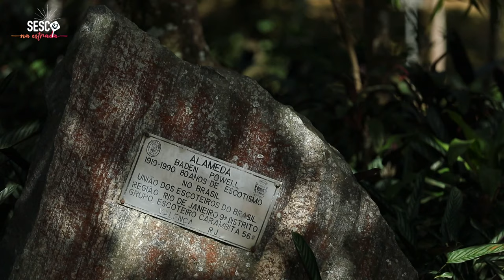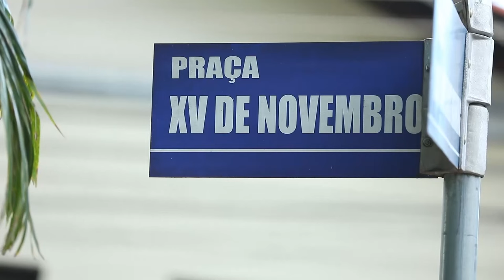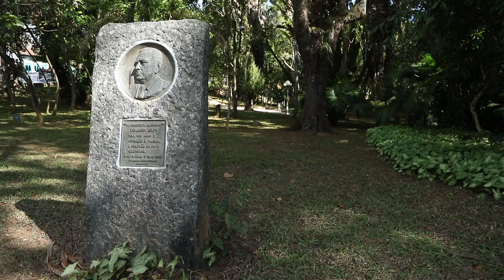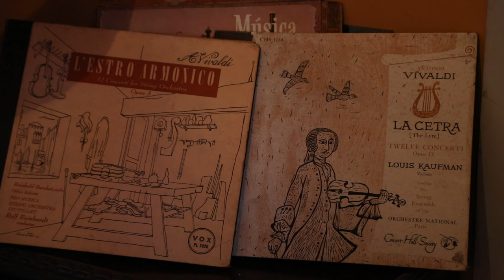Centro Histórico de Valença | Sesc RJ Na Estrada - 2ª Temporada - Valença #39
Todos os sábados, no Jornal do Rio, o Sesc RJ Na Estrada te leva a destinos incríveis dentro do nosso estado.

Já deixa a mala pronta, que a gente tem encontro marcado para visitar o Centro Histórico de Valença!

Aos sábados, no Jornal do Rio, às 18h50, um destino diferente para ampliar seus horizontes.